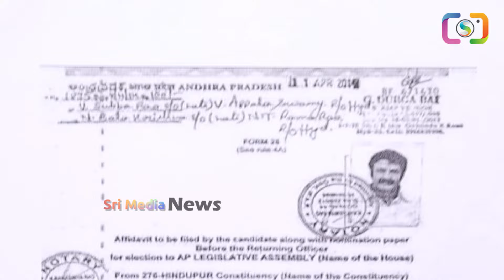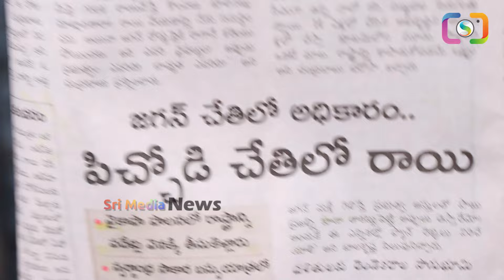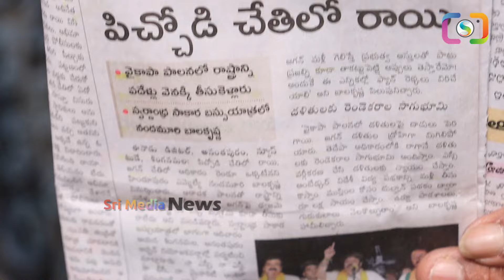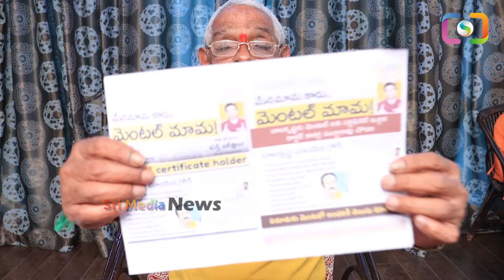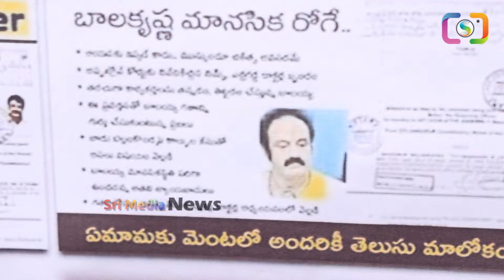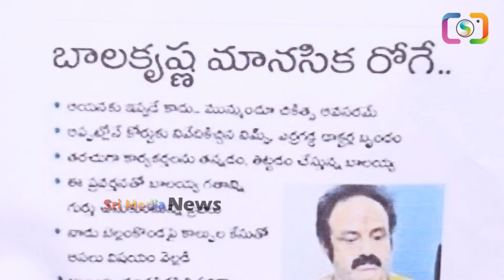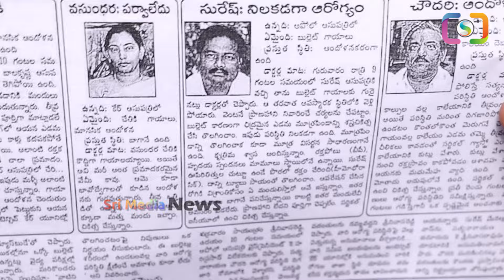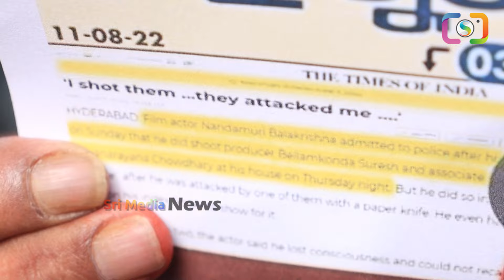BIG News : బాలయ్య ఇంట్లో కాల్పులు ఘటనపై బయటపడిన టాప్ సీక్రెట్ | TDP | Sri Media Daily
Watch : BIG News : బాలయ్య ఇంట్లో కాల్పులు ఘటనపై బయటపడిన టాప్ సీక్రెట్ | TDP | Sri Media Daily